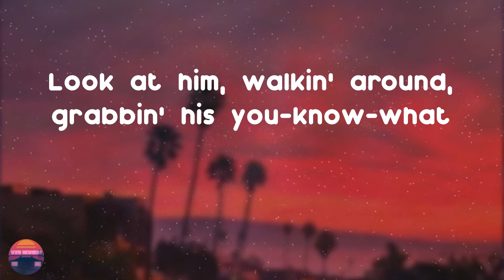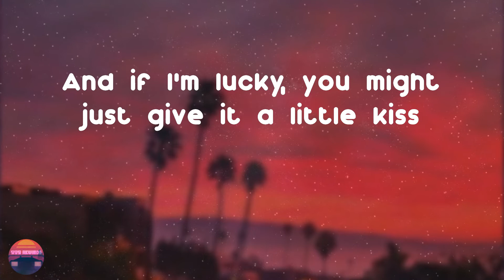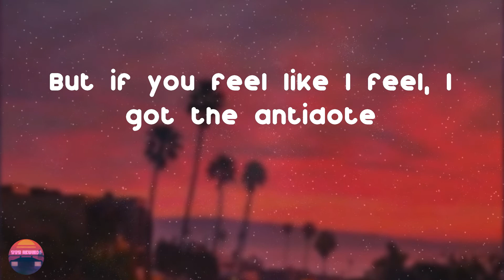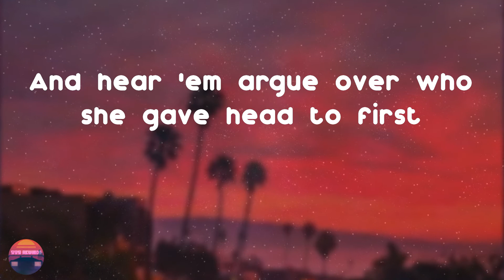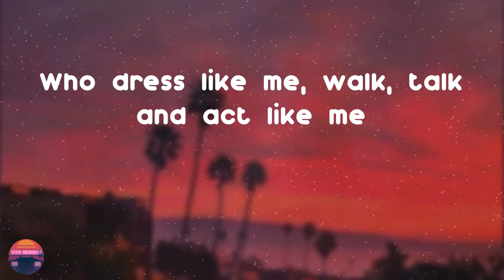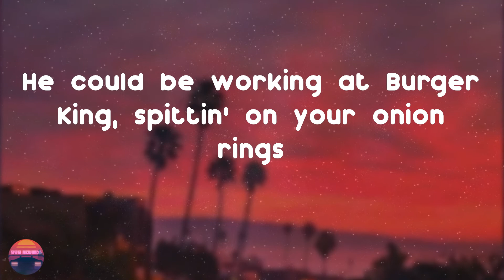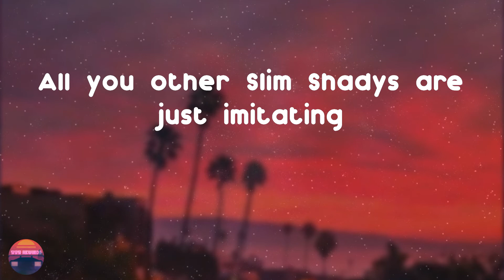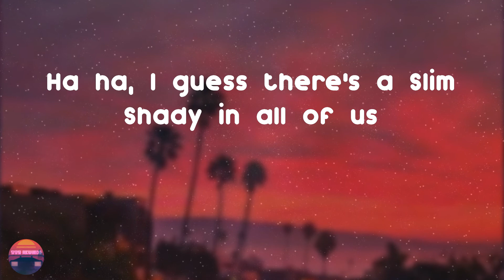Eminem - The Real Slim Shady (Lyrics Video)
Eminem is back with a song called The Real Slim Shady

The Real Slim Shady - Eminem lyrics:
They first were divorced, throwin' her over furniture (Agh!)
Dr. Dre's dead, he's locked in my basement (ha ha!)
"Chicka, chicka, chicka, Slim Shady, I'm sick of him
Flippin' the you-know-who," "Yeah, but he's so cute though."
Sometimes I wanna get on TV and just let loose
But can't, but it's cool for Tom Green to hump a dead moose
Of course they're gonna know what intercourse is
By the time they hit fourth grade
They've got the Discovery Channel, don't they?
We ain't nothin' but mammals—well, some of us, cannibals
Who cut other people open like cantaloupes
But if you feel like I feel, I got the antidote
I'm Slim Shady, yes I'm the real Shady
Will Smith don't gotta cuss in his raps to sell records
And show the whole world how you gave Eminem VD
I'm sick of you little girl and boy groups
All you do is annoy me, so I have been sent here to destroy you
Things you joke about with your friends inside your livin' room
The only difference is I got the balls to say it in front of y'all
And I don't gotta be false or sugarcoat it at all
And whether you like to admit it, I just shit it
Better than 90% of you rappers out can
Then you wonder: "How can
Kids eat up these albums like Valiums?"
It's funny, ‘cause at the rate I'm going, when I'm 30
I'll be the only person in the nursing home flirting
Pinching nurse's asses when I'm jacking off with Jergens
And I'm jerking, but this whole bag of Viagra isn't working
And every single person is a Slim Shady lurking
He could be working at Burger King, spittin' on your onion rings
Or in the parking lot, circling, screaming, "I don't give a fuck!"
So won't the real Sli